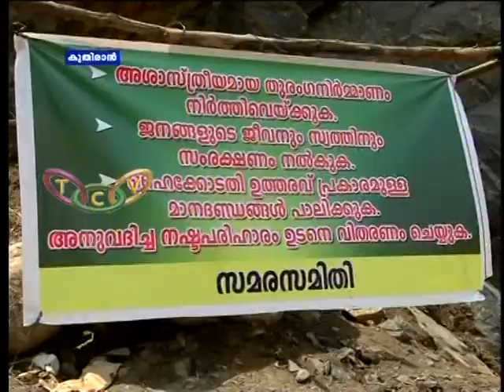Kuthiran Story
കുതിരാനിലെ ആദ്യ തുരങ്കം മെയ്മാസത്തില്‍ തുറന്നു കൊടുക്കില്ല. പ്രദേശവാസികള്‍ക്കുള്ള നഷ്ടപരിഹാരം കൊടുത്തു തീര്‍ക്കാന്‍ ജില്ലാ ഭരണകൂടം എ.ജിയോട് നിയമോപദേശം തേടി.